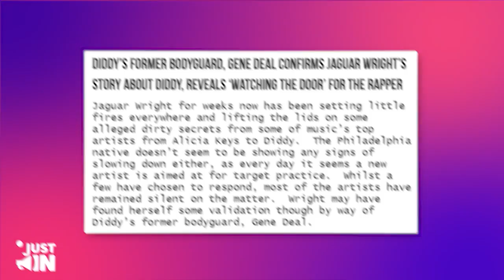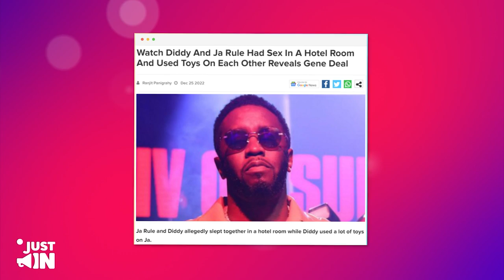Wendy Williams Exposes SHOCKING Pictures Of Diddy Being Gay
Wendy Williams EXPOSES Pictures Of Diddy Being Gay

Wendy Williams has been making headlines recently for her claims about having pictures of Diddy being gay. The talk show host has been known for her bold and controversial statements, but this time, she has taken things to a whole new level. In this video, we will explore the evidence and the claims made by Wendy Williams, and try to determine if there is any truth to her statements about Diddy being gay.

Whether you're a fan of Diddy or not, this is a story that you won't want to miss.
So, sit back, relax and join us as we delve into the world of gossip and celebrity rumors, and try to uncover the truth about Diddy's sexual orientation.